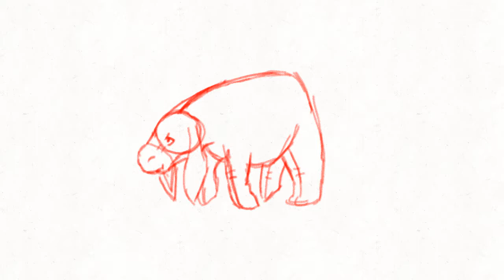Appl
FlipaClip -  Appl